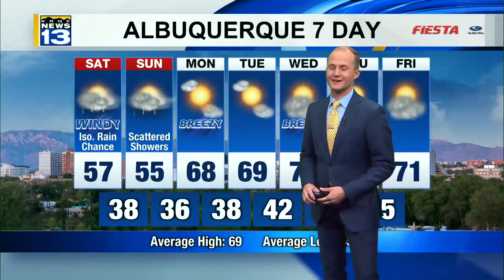Albuquerque BioPark highlights animals with 1980s-themed glamour shots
The zoo started with their naked mole rat saying looks don't really matter when you spend your entire life underground and in the dark. The BioPark posted a photo of their marabou stork saying head feathers just collect crumbs and germs, so bald is beautiful. They also highlighted Neelix giraffe saying the 80's called and they want their spots back.